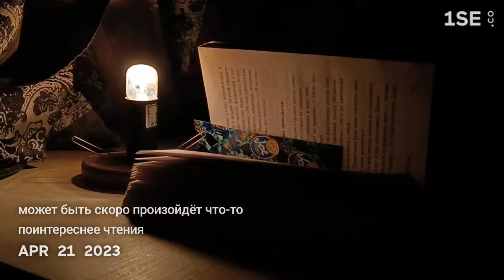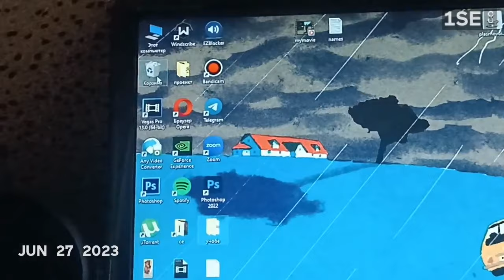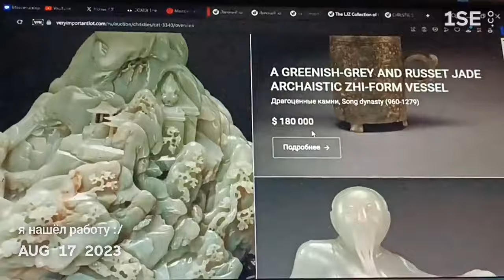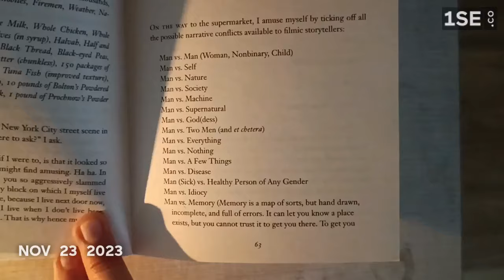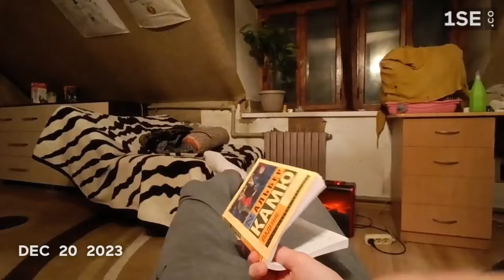2023 - По секунде в день